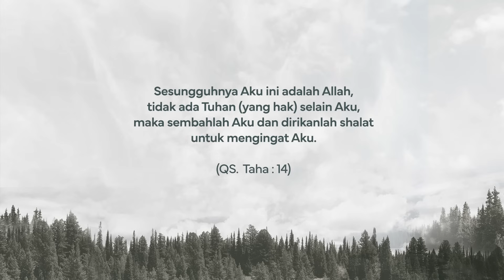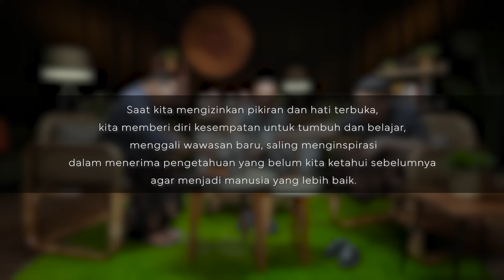Eps115 l Serial Shalat #20 l Inti Ibadah Untuk Mengingat AKU.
Ketika mengatakan kebesaran  Tuhan dalam dzikir, pengalaman apa yang dialami ?

Apakah menjadikan Tuhan sebagai sosok yang jauh ? Sosok yang dekat ? Atau, kita sudah melebur bersamaNya ?

Apa yang dialami ketika lebur ? Bagaimana cara mencapai peleburan ini ?

Mari sama-sama kita sadari bersama, semoga tema terakhir dari shalat ini dapat membangunkan kesadaran untuk kembali kepada fitrah.

Saksikan TIGA FAKIR setiap hari Rabu dan Jumat jam 18.00 wib